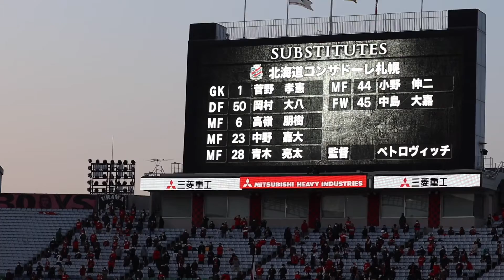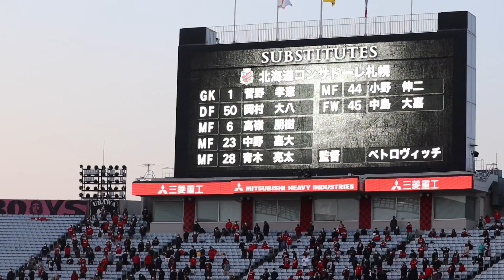2021J1リーグ第5節 北海道コンサドーレ札幌 選手紹介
ようこそ埼玉スタジアムへ

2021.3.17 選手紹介